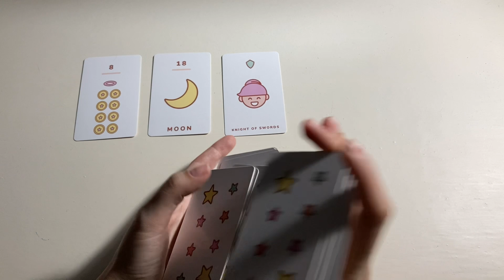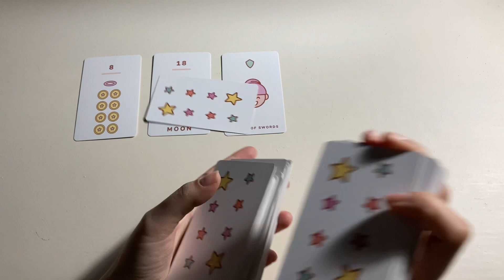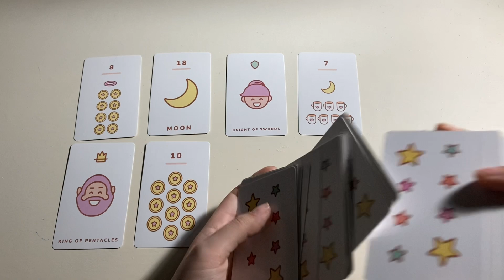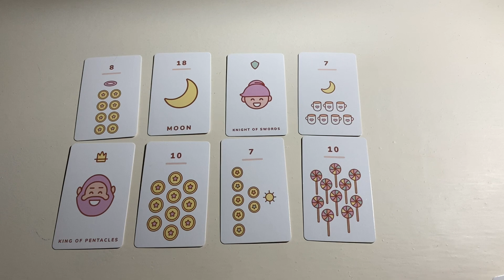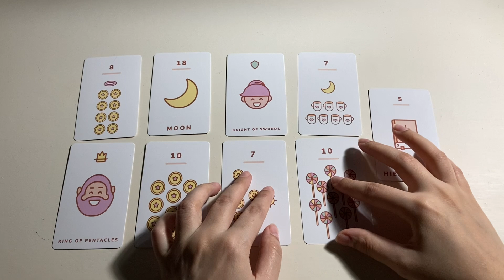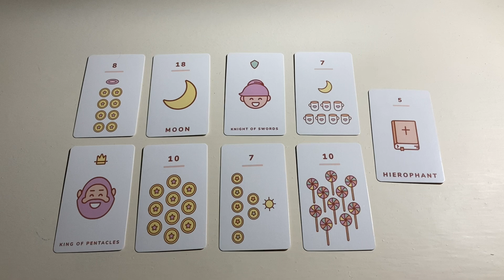QUICK ENERGY UPDATE 🩷 THEIR FEELINGS AND THOUGHTS 🩷 TIMELESS TAROT 🩷